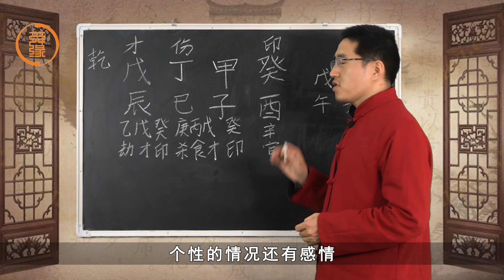王炳森讲八字：如何分析八字的个性、身体和感情